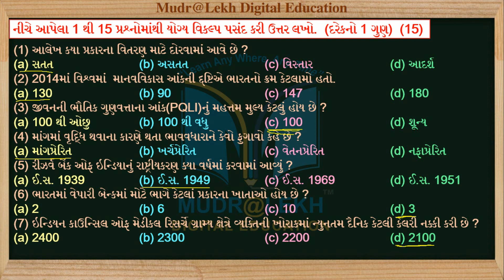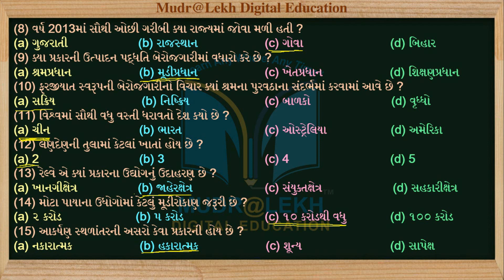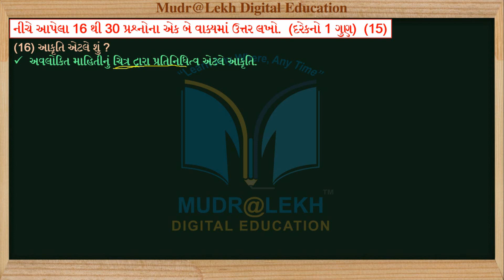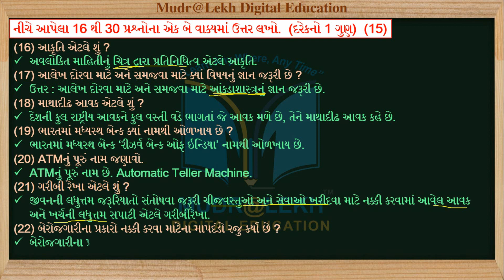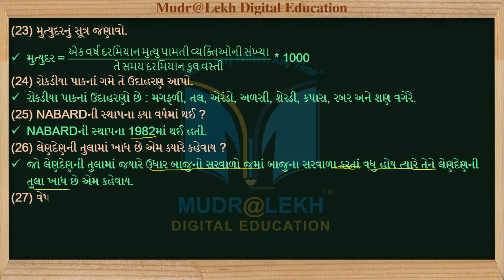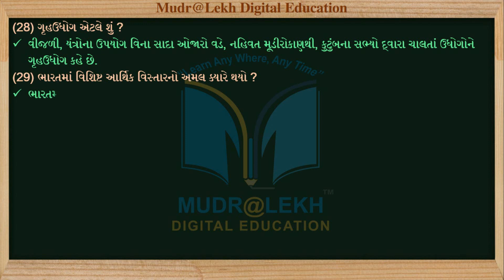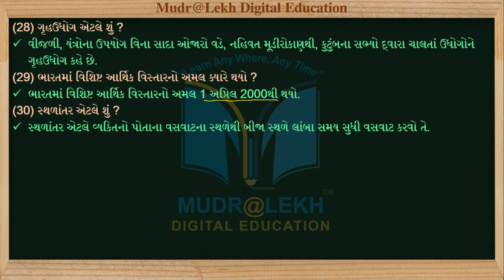Gala Assignment 2021 | Std 12 eco Paper 1 Section-A B solution 2021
Content this video:
1. Gala Assignment Std 12 economics
2. Gala Assignment Std 12 economics | Question Paper 1 solution 2021 |  ધોરણ 12 અર્થશાસ્ત્ર

1. અનુભવી નિષ્ણાંત શિક્ષક દ્વારા તૈયાર કરેલ.
2. એકદમ સરળ ભાષામાં સમજુતી.
3. અનીમેશન સાથે રજૂઆત..
4. ટોપિકને અનુરૂપ વિડીઓ ક્લીપના ઉદાહરણો.

Follow us in  Play store :
09-10 Madhyamik Guru App